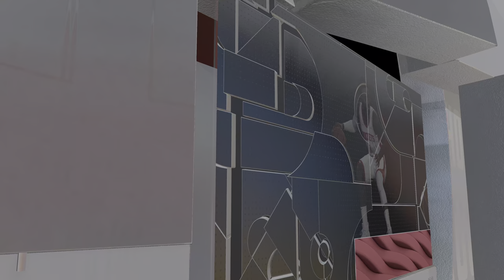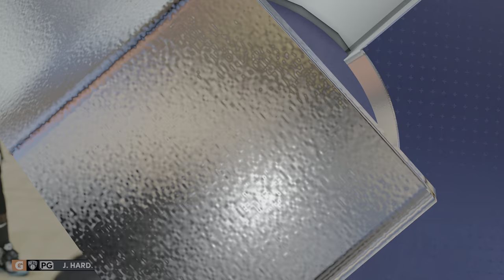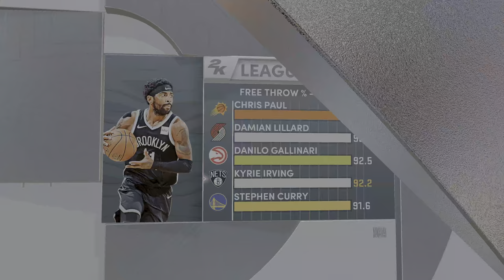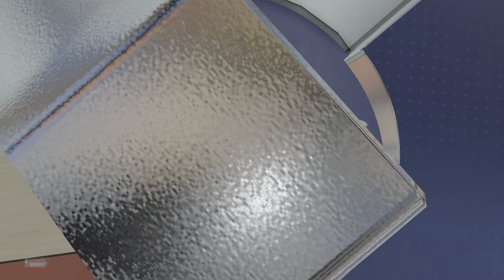NBA 2K22 John Wall Gameplay (Nets @ Rockets) PS5 4K HD